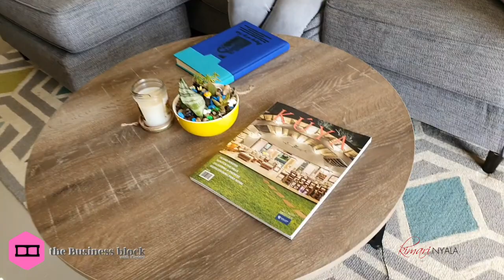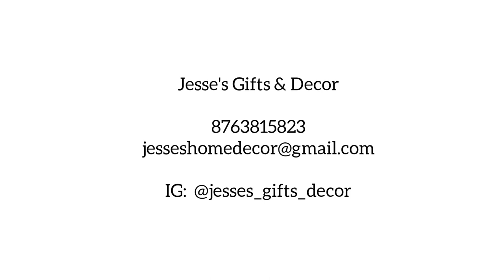Business Talk | Jesse's Gifts and Decor | Valentine's Day Gift Ideas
Welcome to "the Business block" with Kimari!

Today's discussion is with Kiddist Cowans and Jerome Cowans of Jesse's Gifts and Decor. They will tell us about the customizable pieces that they offer which make excellent home decor and gift ideas.

Musician: LiQWYD
Musician: LiQWYD
Musician: LiQWYD